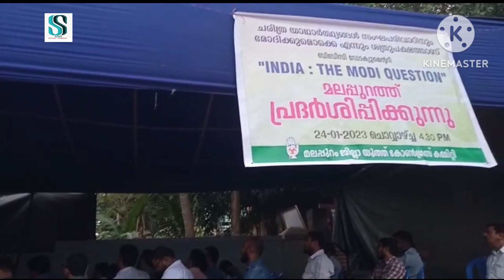യൂത്ത് കോൺഗ്രസും DYFI യും BBC യുടെ 'ഇന്ത്യ- ദി മോഡി ക്വസ്റ്റിൻ' മലപ്പുറത്ത് പ്രദർശിപ്പിച്ചു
ഇന്ത്യയിൽ യൂട്യൂബ് ലിങ്ക് നിരോധിക്കപ്പെട്ട BBC യുടെ
"ഇന്ത്യ - ദി മോഡി ക്വസ്റ്റിൻ"
ഡോക്യുമെന്ററി ഇന്ന് മലപ്പുറം നഗരത്തിൽ രണ്ട് പൊതു പ്രദർശങ്ങൾ നടന്നു. വൈകീട്ട് 4 30 ന് യൂത്ത് കോൺഗ്രസും 7 മണിക്ക് ഡി വൈ എഫ് ഐയുമാണ് പ്രദർശനങ്ങൾ സംഘ ടിപ്പിച്ചത്.